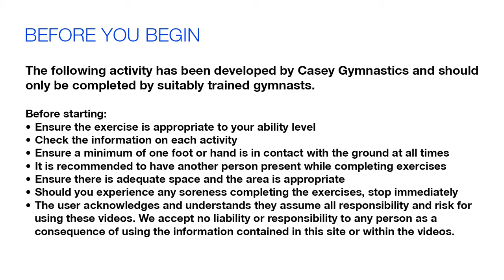Casey Gymnastics - Pike Handstand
Pike Handstand
o Wrists, shoulders, hips in a straight line
o Straight legs
o Legs together

Audience: GymStar / ALP

Welcome to the Casey Gymnastics online training portal!  This video library has been developed by qualified coaches, showing a variety of activities and exercises which can be completed at home.  Participants must read the below prior to commencing any activities and all ensure activities are completed within the participants ability level.

Prior to starting please ensure the following conditions are fully read and understood;
• Ensure the exercise is appropriate to your ability level
• Check the information on each activity
• Ensure a minimum of one foot or hand is in contact with the ground at all times
• It is recommended to have another person present while completing exercises
• Ensure there is adequate space and area is appropriate
• Should you experience any soreness completing the exercise, stop immediately
• The user acknowledges and understands they assume all responsibility and risk for using these videos. We accept no liability or responsibility to any person as a consequence of using the information contained in this site or within the videos.